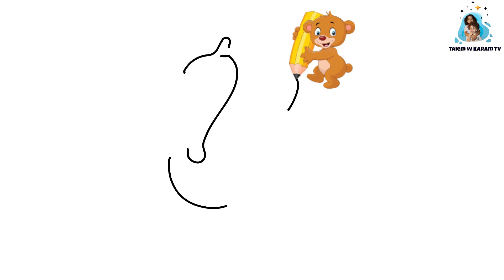How to draw a turkey easy step by step drawing for beginners to HD Drawing Videos.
How to draw a turkey  easy step by step drawing for beginners to HD Drawing Videos By Taiem and Karam.

Hello Friends,

Your Queeies:-
(1) turkey
(2) turkey drawing
(3) turkey drawing simple
(4) turkey drawing easy
(5) turkey drawing picture
(6)turkey  drawing step by step
(7) turkey  dressing parlour step by step
(8) drawing
(9) drawing video
(10) turkey  drawing video
(11) how to draw turkey
(12) how to draw turkey step by step
(13) how to draw turkey  easy step by step
(14) how to draw turkey  easy way
(15) most popular turkey  drawing
(16) draw and play art
(21) How to draw a turkey  easy step by step

draw coloring pages#how to draw step by step#art#kids#art